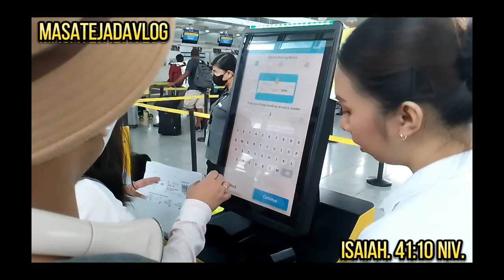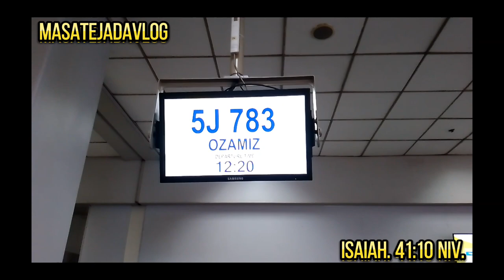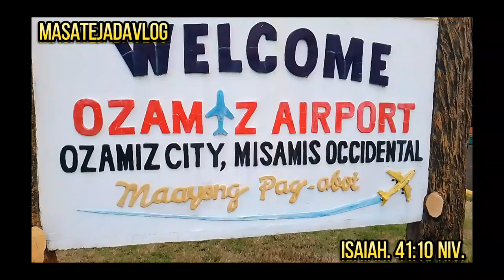(Manila)Going to Airport terminal 3 to Ozamiz City Mindanao Philippines 🇵🇭